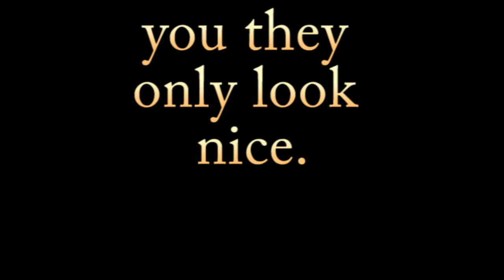Crazy Danielle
Unpredictable women